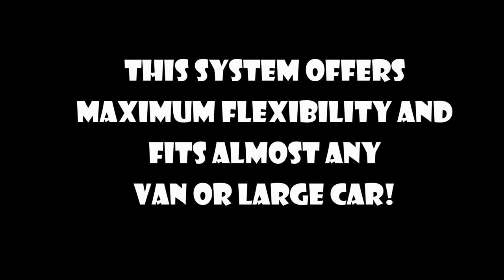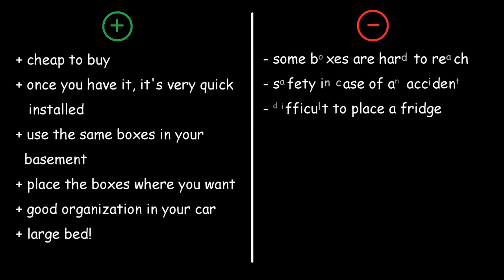DIY cheap easy and quick camper